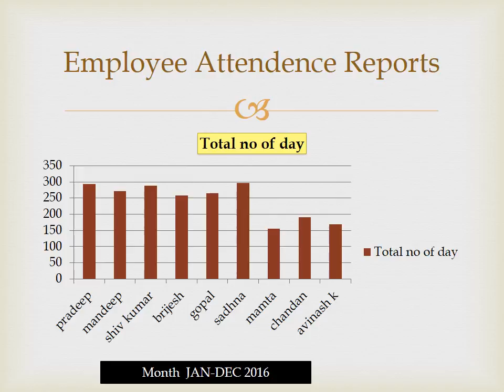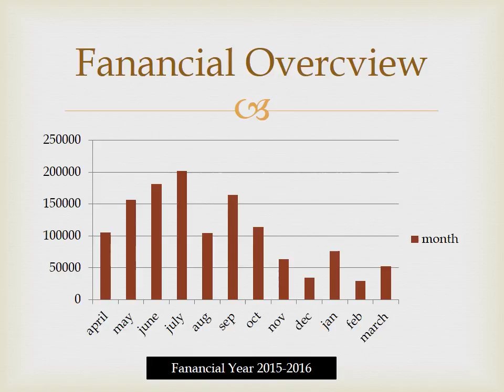mourier Pest control